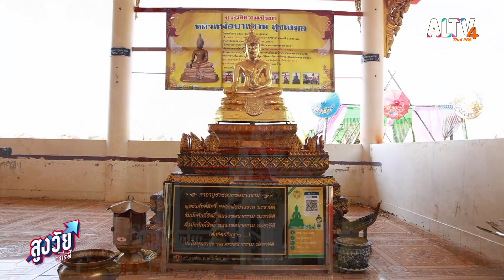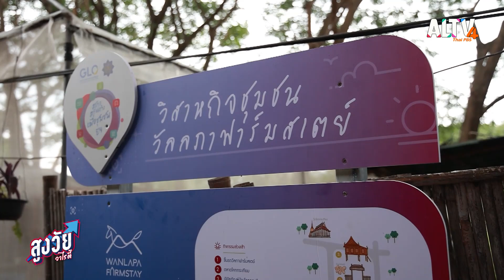วัยเก๋าเที่ยววัดคุ้งท่าเลา และตลาดน้ำบางขาม | สูงวัยวาไรตี้ (ุ7 ก.พ. 66)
“เก๋ายกก๊วน” พาวัยเก๋าไปเที่ยวเปิดประสบการณ์และเรียนรู้ประวัติความเป็นมาของวัดคุ้งท่าเลา และชมวิถีธรรมชาติที่ตลาดน้ำบางขาม จ.ลพบุรี

“วัยเก๋าเล่าเรื่อง” เรียนรู้วิธีการทำถุงทรายด้วยอุปกรณ์ที่สามารถหาได้ในบ้าน และฝึกวิธีออกกำลังกายง่าย ๆ ด้วยถุงทราย กับคุณกนกพร กวินแก้วโกศล นักกิจกรรมบำบัด รพ.ศรีธัญญา

“CHECK-UP” อาการนิ้วล็อก เป็นโรคที่สามารถเกิดขึ้นได้ในทุกวัย มีสาเหตุมาจากการใช้งานมือมาเป็นระยะเวลานาน รวมทั้งการใช้โทรศัพท์มือถือและคอมพิวเตอร์ ติดตามวิธีป้องกันจาก กภ.เดชวิน หลายศิริเรืองไร คณะกายภาพบำบัด ม.มหิดล